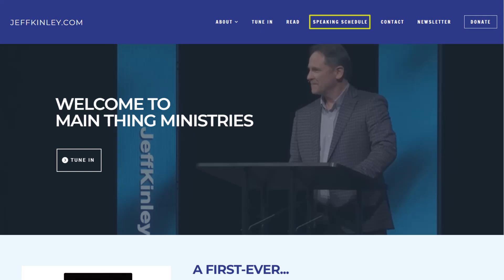Ep. 462 - Four Things That Never Change . . . Ever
The world is changing. Culture is changing. Governments are fickle. Our hearts and lives are in flux. But there are some things that will never change. And it's these things upon which we must build our lives. Here are four unchangeable truths about God and His commitment to you. Enjoy.